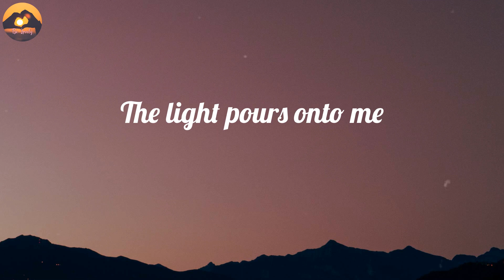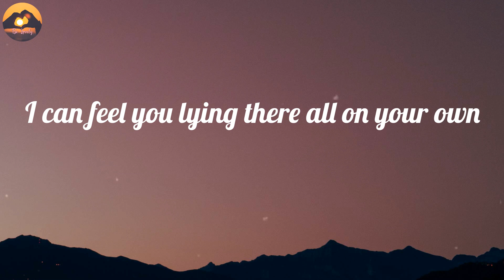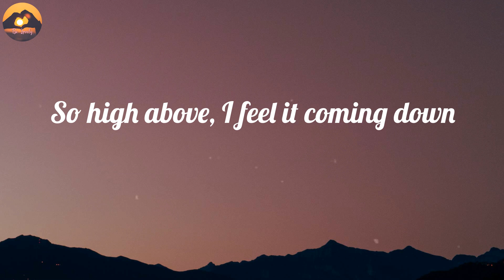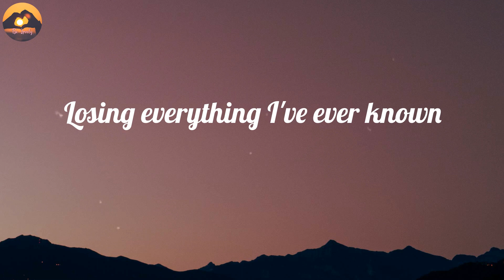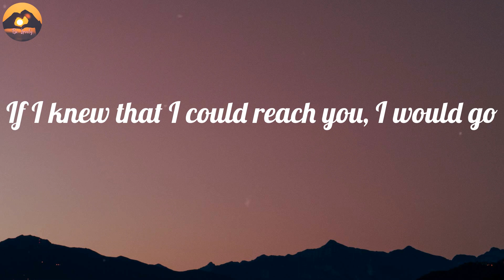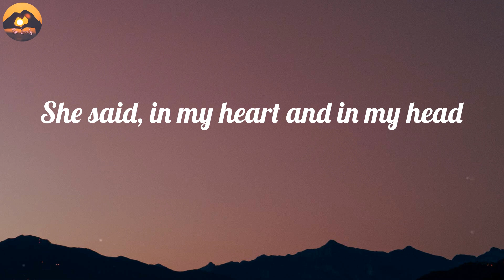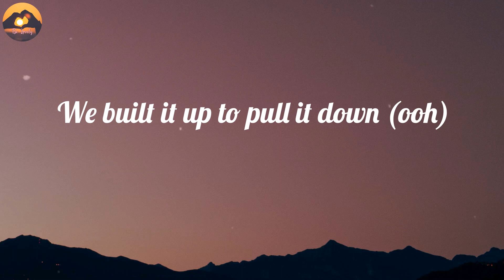Seafret - Atlantis (Lyrics)